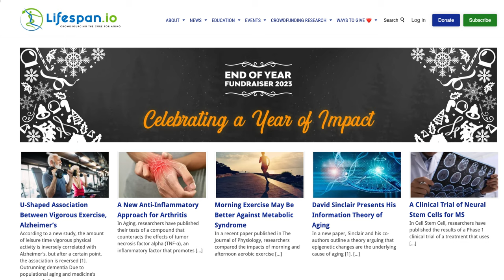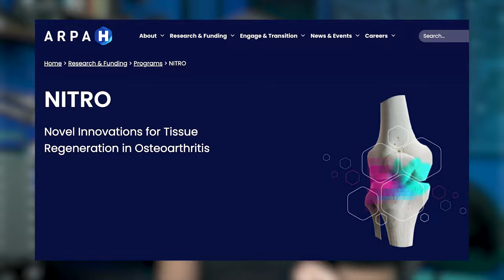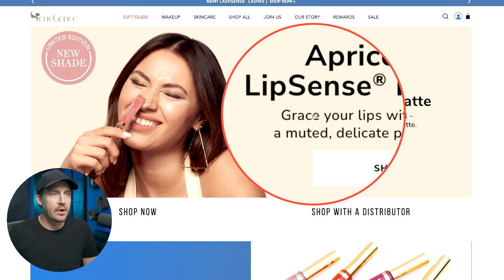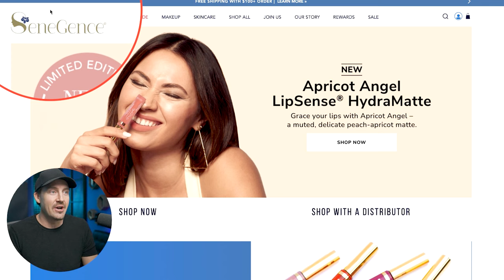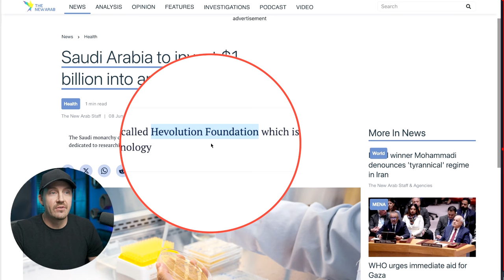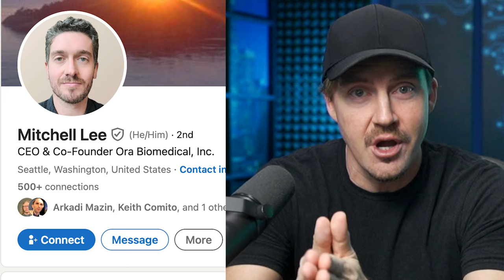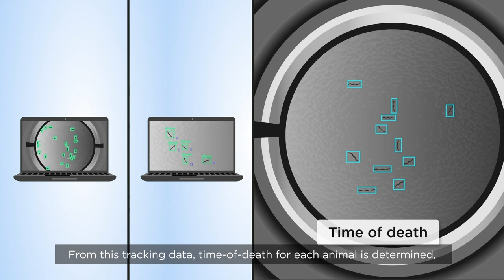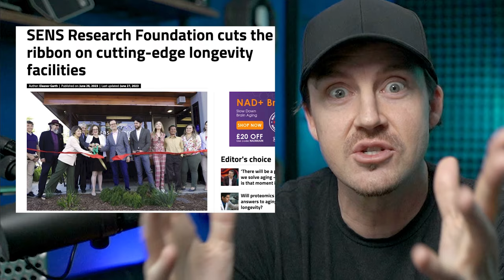"Reverse Age By 10 Years" X-Prize Healthspan Competition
Peter Diamandis launched X Prize Healthspan competition to reverse aging in muscle brain and immune funtion. In today's episode of Lifespan News, host Emmett Short explores everything you need to know. The rules, who funded it, the likelihood of a winner, who's competing, and who SHOULD be competing.  By 2030 this prize could help make an age reversal therapy available to the masses.

X Prize Competitors:
* Matt Kaeberlein CEO of Optispan
X: @mkaeberlein

X: @mitchellblee33

* Andrea Maier, University of Singapore's Director of Longevity Research
X: @AndreaBMaier

X: @EricVerdin

X: @geochurch

The opinions of the host and subjects of this video do not necessarily reflect the view of lifespan.io.